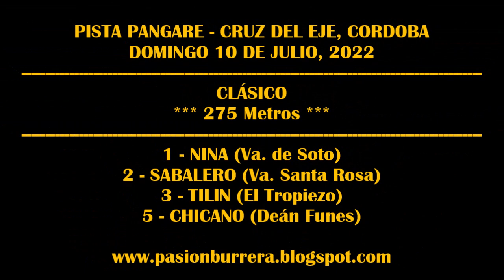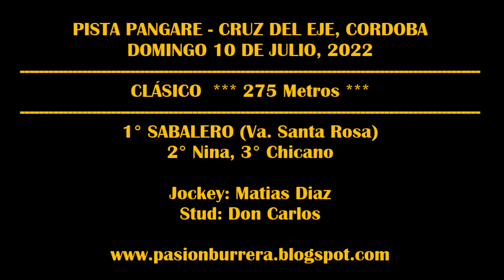SABALERO: PISTA PANGARE - CRUZ DEL EJE (10-07-2022)